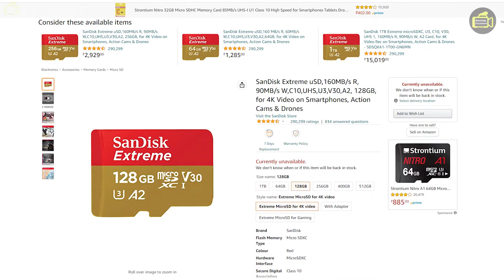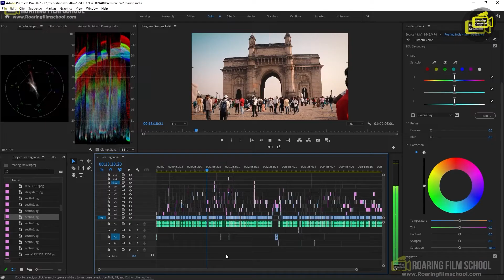Best Bugdet Drone India | Best Entry Level Drone for Beginners | DJI Mini 2 Drone Unboxing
► Courses By Roaring Film School

► Camera and Gears Recommendations By Roaring Film School
TIMECODES OF THE VIDEO
0:02 Intro to DJI Mini 2 Unboxing
00:17 DJI Mini 2 fly more combo pack
0:25 Unboxing
4:12 Drone Unfold
5:19 Memory Card for DJI Mini 2 Drone
6:08 How to charge batteries
6:18 DJI Mini 2 Features
6:54 Where to buy drone in india
7:45 Mini 2 Kit
8:15 Our Online Professional Video Editing Course
8:31 Online Courses By Roaring Film School
9:01 Conclusion